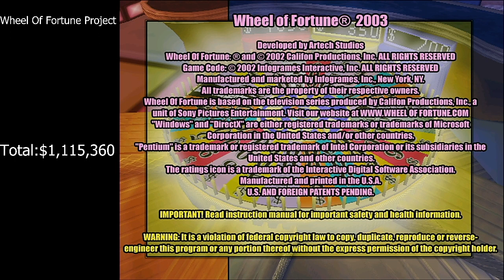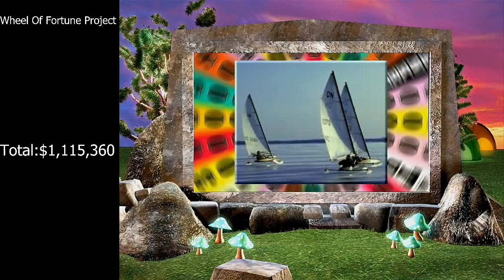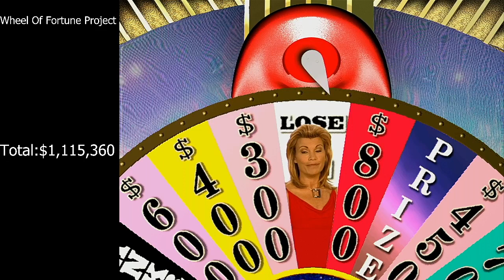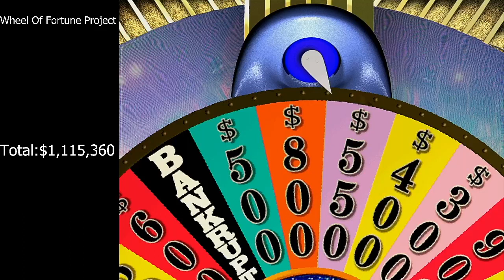Wheel Of Fortune Project Game 26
In the 26th game, we are going to play Wheel Of Fortune 2003 for the PC. We hope you like the game and we will see you in game 27 of the Wheel Of Fortune Project. :)